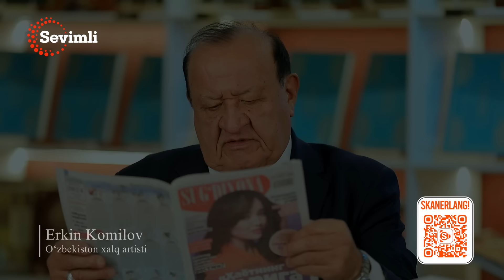TAQDIRLAR - TUXMATGA QOLGAN ENAGA